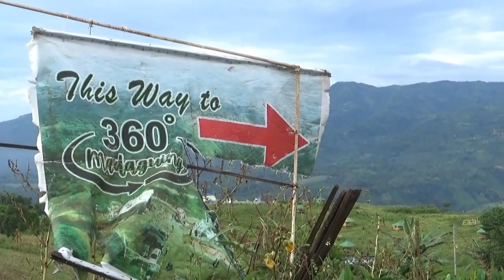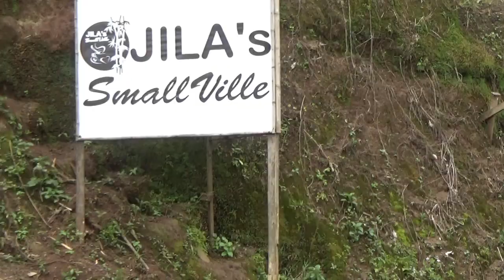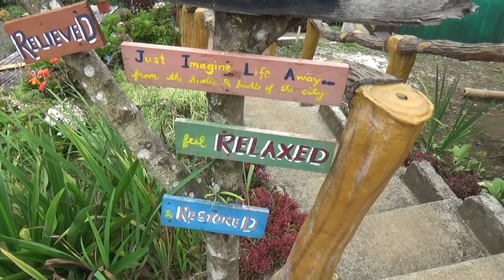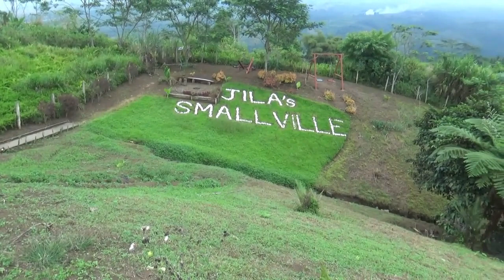360 Madaguing and Jila's Smallville in Claveria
Want to get some good mountainous views in Claveria Misamis Oriental? Well here are two more places worth checking out! One a little off the beaten path is a tourist camping area called 360 Madaguing and the other is a nice little place for views: Jila's Smallville! Enjoy and let us know what you think!